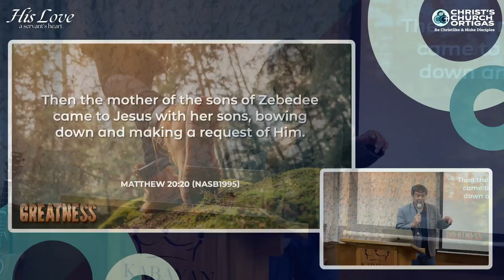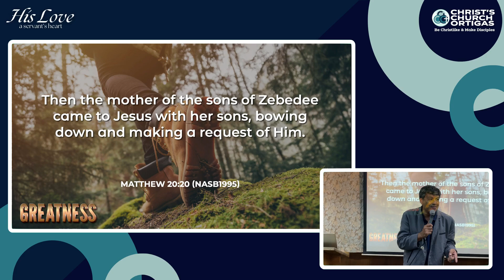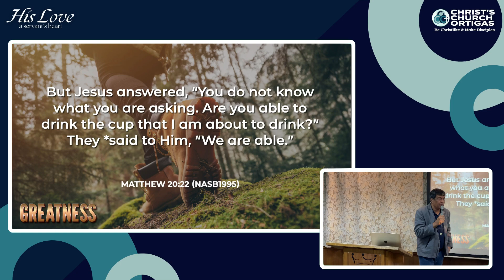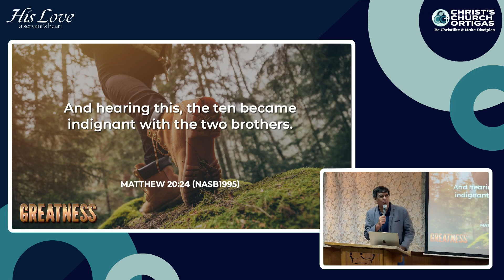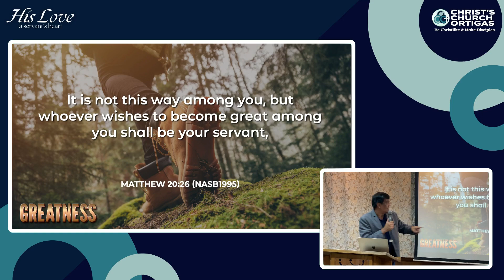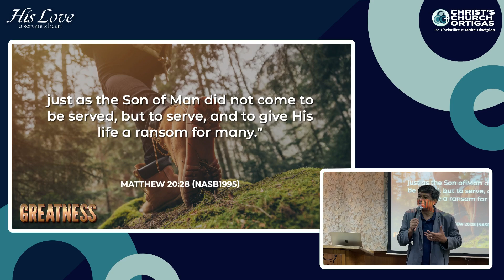His Love: A Servant's Heart – Greatness | September 1, 2024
Welcome to Christ's Church Ortigas!
Join us right now for praise and worship and a message from Ptr. Henry Pagauitan, LIVE from Kabayan Hotel, Pasay City!

Topic: His Love: A Servant's Heart – Greatness (Matthew 20:27)

Visiting for the first time and want to get connected?

for all you need at church!